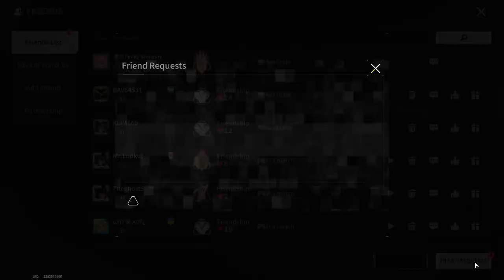PART 2 - The Best IN HELL - A Game with DADILAC - Lost Light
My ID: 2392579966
My Name in game: SilentJohnny
Server: Europe